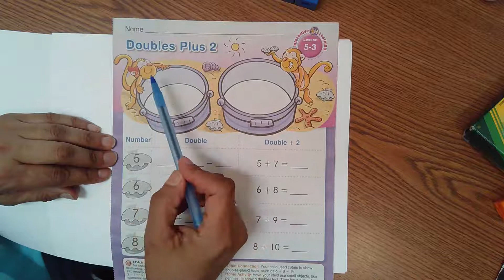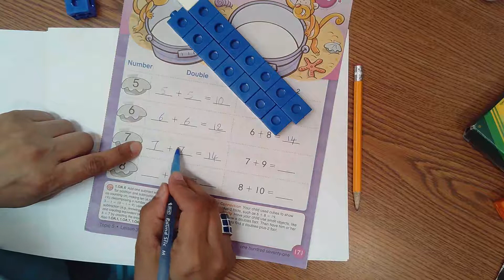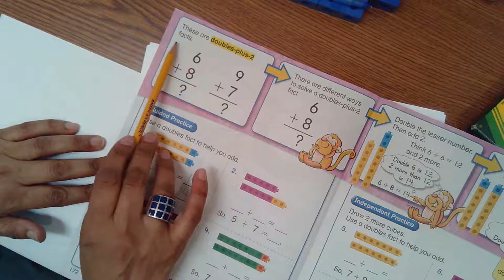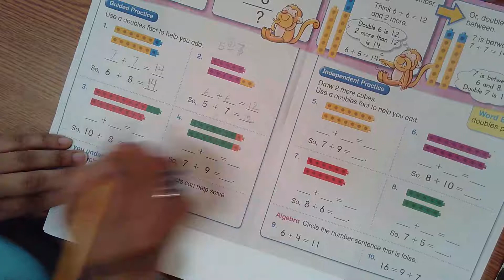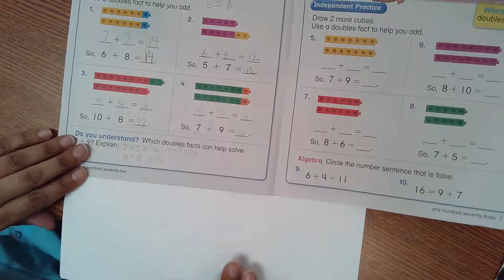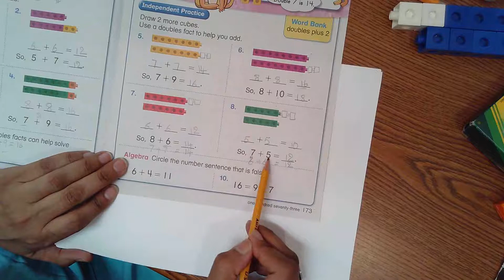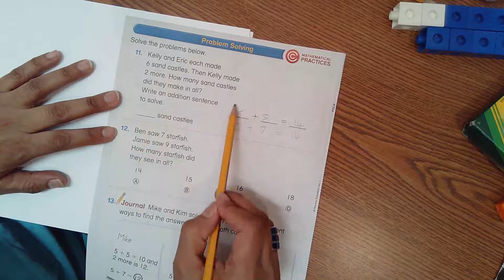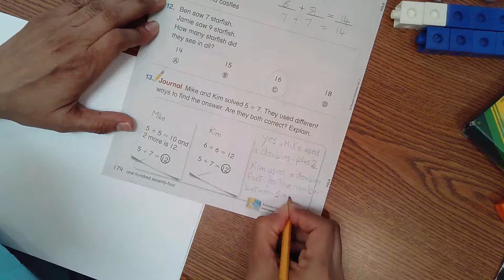Topic 5 Day 1 Lesson (5-3)